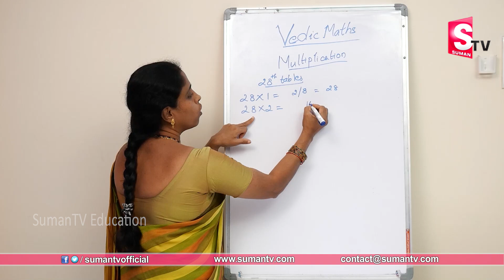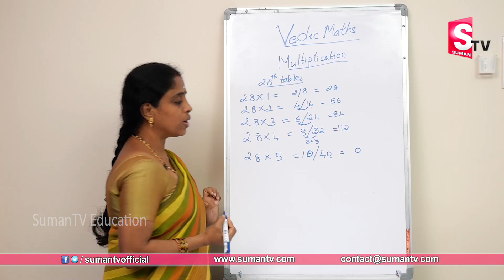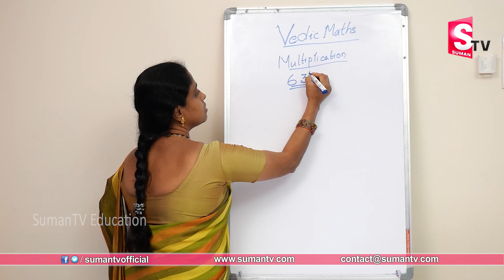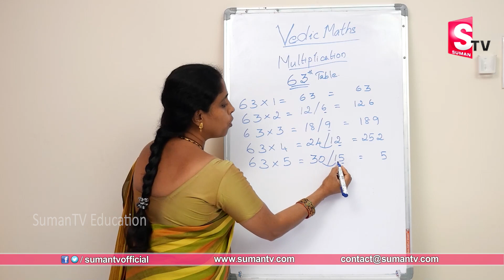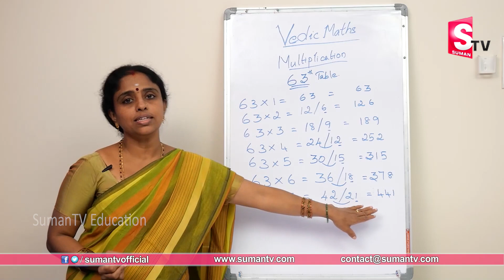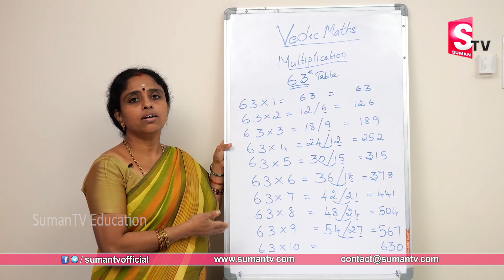How to Learn Tables Fast || Vedic Maths Tricks || Vedic Multiplication Tricks || SumanTV Education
Details